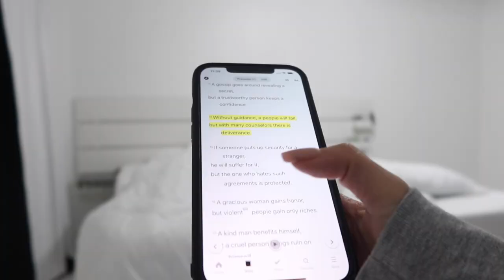Husband Gets His Wisdom Teeth Removed!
We love you guys, God bless you.

Revelations 3:8

Danny's Instagram- @dannny_06
Jossie's Instagram- @jossieannie